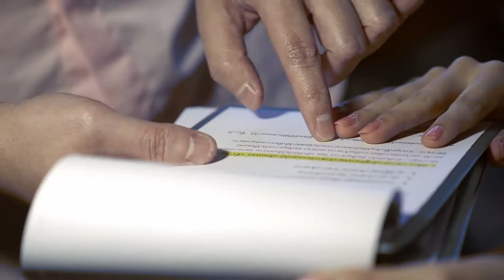Katai & O Wedding Reception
Highlight cinema of K.Katai and K.O 's wedding reception shot on October 14, 2014 at The Emerald Hotel, Bangkok.

Filming Package: Standard